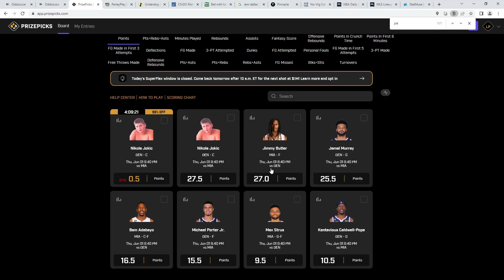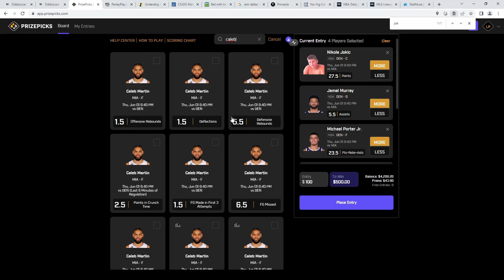NBA FINALS - PRIZEPICKS NBA TODAY - 06/01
Let's get some Prizepicks in Today. We play the best PrizePicks picks for NBA, NHL and more everyday. Using OddsJuice to profit on PrizePicks. PrizePicks has softer lines that are easy to exploit using data. Play 5/6 flexes on PrizePicks.

✅OddsJuice: Up-to-date sports data, sharp lines, stay ahead of bumps

PRIZEPICKS PICKS TODAY

YouTube Picks Record : 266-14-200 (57%)